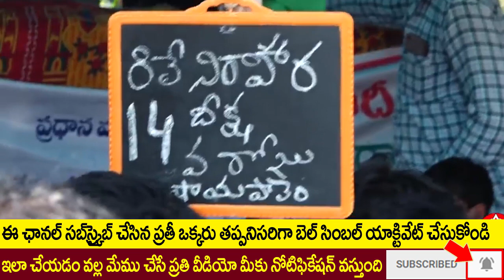బిగ్ బ్రేకింగ్ : అమరావతి నడిబొడ్డు లో పవన్ కల్యాణ్ !